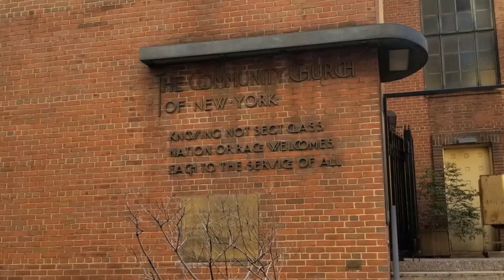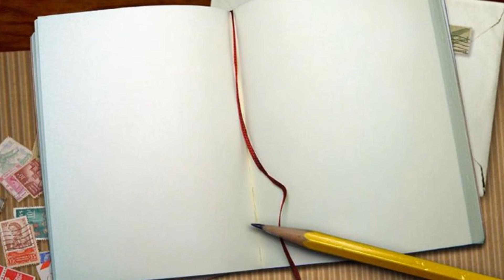Women's History Month 2018 (Eutrice Leid Speaker) - p2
Eutrice Leid celebrates Women's History Month along with friends and colleagues as Keynote Speaker at the Community Service Church of New York.